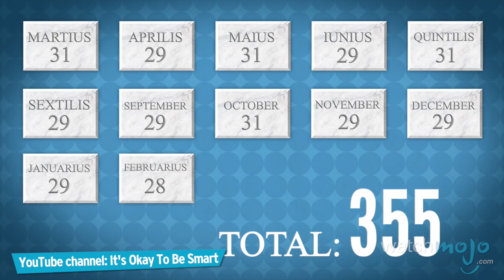Top 5 Facts about Leap Years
It comes once every four years, and it confuses people every time. and Top 5 Facts.

In today's installment, we're looking at the most interesting facts that you probably didn't know about leap year, the year with one extra day in the calendar.

Special thanks to our user akt for submitting the idea using our interactive suggestion tool